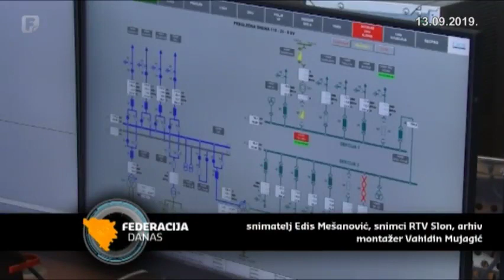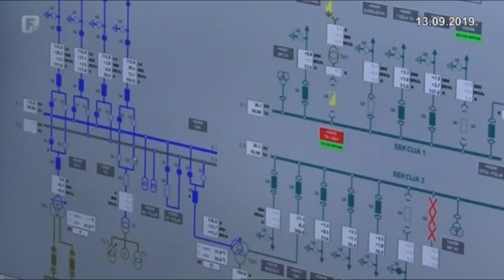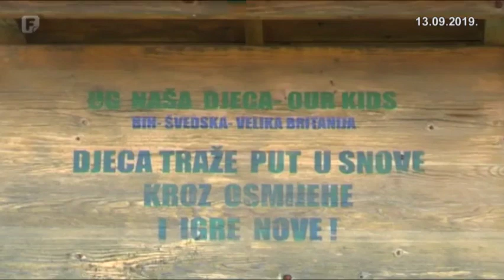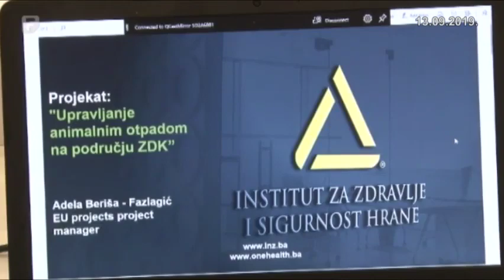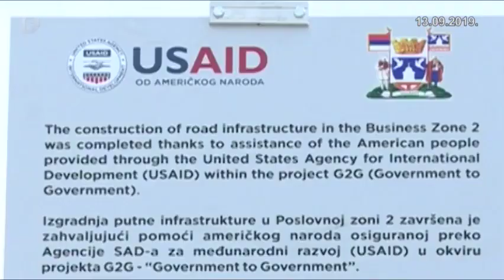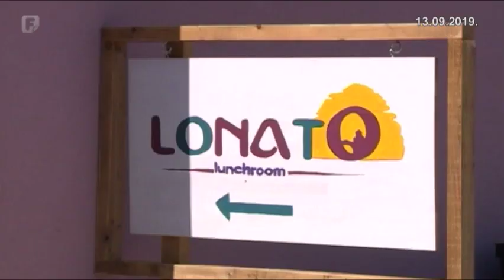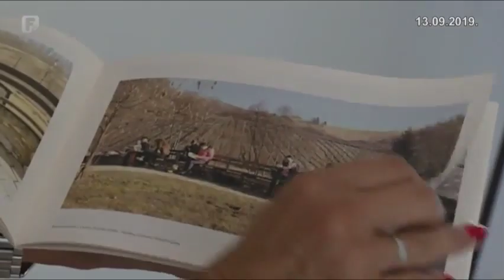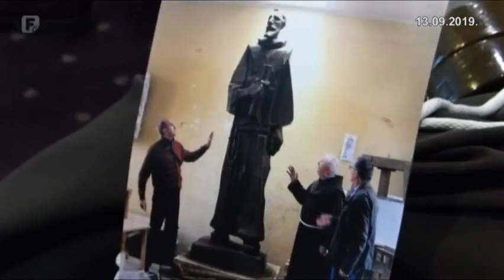Federacija Danas 13.09.2019.